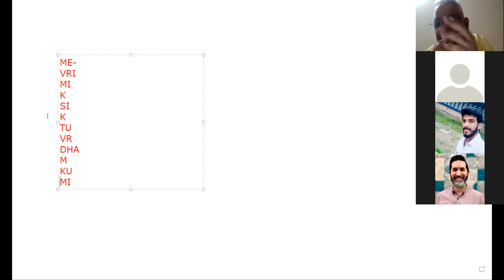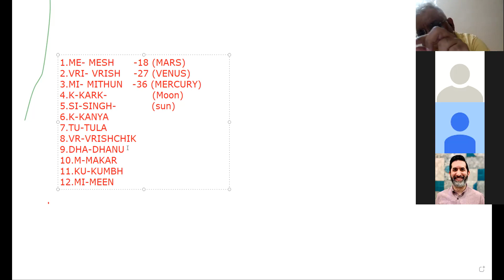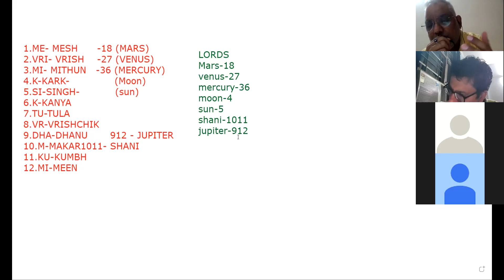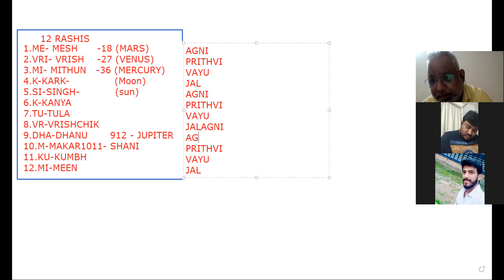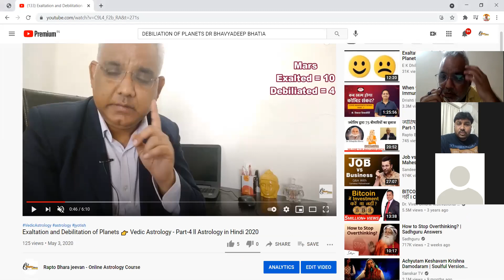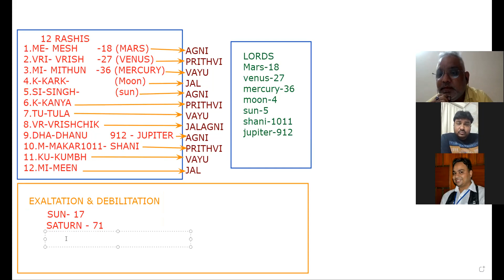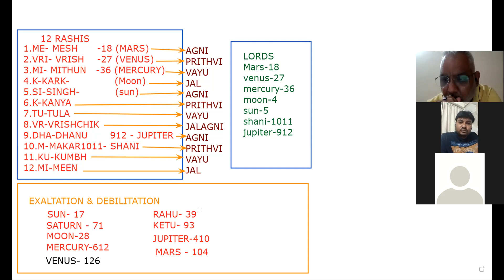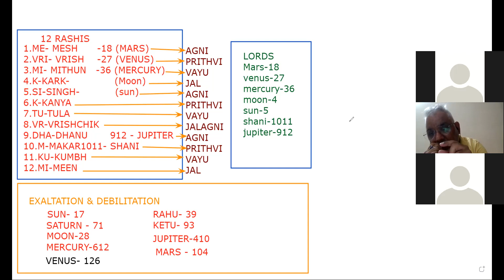Class-1 - Rapto Bhara Jeevan ll Online Astrology Course ll Astrology Beginners Course By Dr. Bhatia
EVERYTHING IMPORTANT FOR BEGINERS

This channel is a Astrolgy learning platform. In this channel we will discus about lalkikab, vedic astrology, Vastushatstra,Tarot cards and other occult sciences.